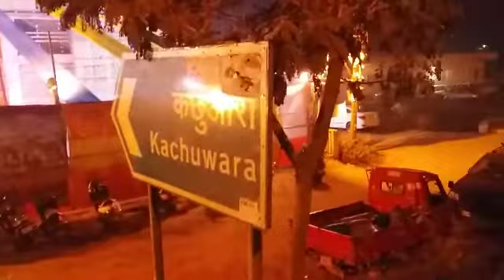अमन प्रिया RECEPTION||भुतनाथ रोड से आएगें तब ||Grand celebration hotel || PART -2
अमन प्रिया RECEPTION||Grand celebration hotel